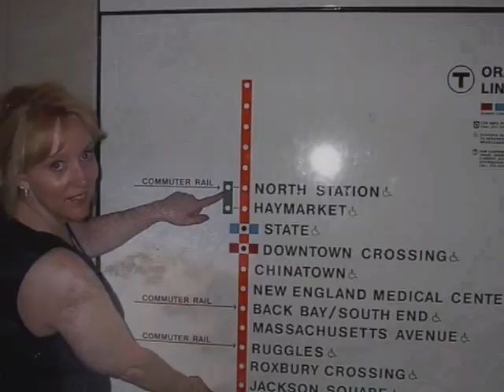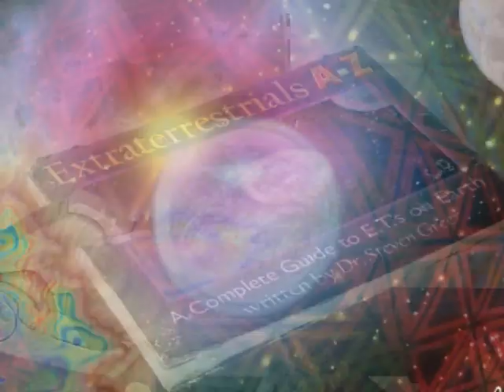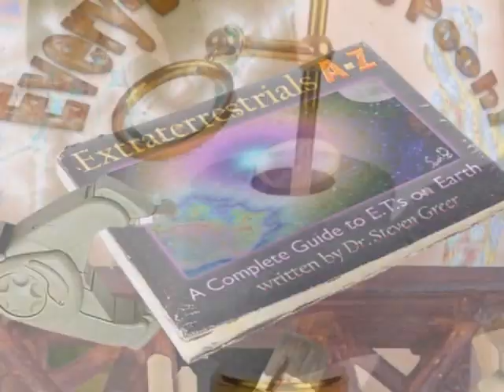KREATEOR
My Tribute to the Kreateor that hit Humanity on 9/11.